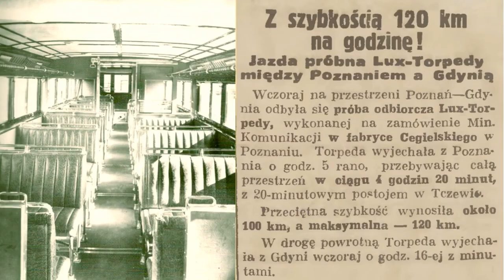Druga Rzeczpospolita w 100 Przedmiotach - Andrzej Fedorowicz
II Rzeczpospolita trwała zaledwie 20 lat, ale wciąż budzi fascynację. Nic dziwnego – w historii Polski niewiele było okresów tak wielkiej kreatywności i mobilizacji we wszystkich możliwych dziedzinach. Pozbawiony państwa naród po 123 latach musiał wymyślić je na nowo. I zrobił to, począwszy od państwowej symboliki, publicznych gmachów, szkolnych podręczników i masowych organizacji poprzez mundury i broń dla wojska aż po najdrobniejsze przedmioty codziennego użytku.

Polacy w dwudziestoleciu żyli, kochali, bawili się i pracowali jak inni ludzie tej epoki, ale robili to we własnym, niepowtarzalnym i niespotykanym gdzie indziej stylu. Świadectwem tego okresu w dziejach Polski są towarzyszące im przedmioty. Zwyczajne i niezwyczajne zarazem. Każdy z nich opowiada bowiem historię, którą trudno zrozumieć bez właściwego kontekstu. Dlatego książka ta nie jest zwykłym albumem ze zdjęciami. To nowy sposób opowiedzenia dziejów społecznych, politycznych, wojskowych, technicznych i kulturalnych II Rzeczypospolitej poprzez przedmioty, które identyfikują ją jako odrodzone, niepodległe i pełne młodzieńczej energii państwo.

Lalka szrajerka “Shirley Temple “ i odbiornik radiowy Detefon
Koziołek Matołek i inne polskie komiksy
Bombowiec Łoś , myśliwiec p-11c, pistolet vis i pojazdy pancerne z peryskopem odwracalnym Rudolfa Gundlacha
Reklamy; „Cukier krzepi”, Polskiego Fiata 508 i Olla Gum
Wieżowiec Prudential i obrotowy parkiet restauracji Adria
Port w Gdyni i transatlantyk Batory
Podkładka pod kufel z reklamą piwa Haberbusch i Schiele , opakowanie papierosów Egipskie
Sławojka - toi-toika wszechczasów
Luxtorpeda – polskie pendolino lat 30. i Piękna Helena Pm 36-1
Płyta wytwórni Syrena-Electro z nagraniem orkiestry Golda i Petersburskiego
Motocykl Sokół , kamper na podróż dookoła świata i walcarka Tadeusza Sędzimira
Meble w stylu art déco i naczynia z cukierni Ziemiańska
Dworzec Główny w Warszawie i Sala Sejmu Śląskiego

Polscy projektanci z czasów dwudziestolecia przebojem wdarli się do światowej elity. Jak nikt potrafili łączyć modne wówczas trendy modernizmu czy art deco z motywami oddającymi wielokulturowy charakter młodego państwa. Dlatego przedstawione w tej książce przedmioty są nie tylko „kamieniami milowymi” historii II Rzeczypospolitej – potrafią zachwycać do dziś.